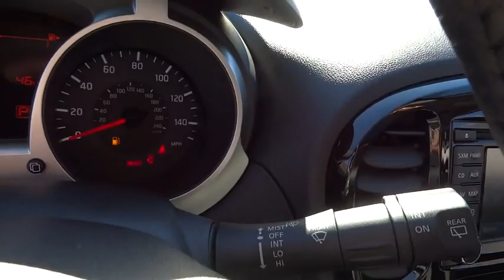2017 Nissan JUKE Atlanta, Griffin, McDonough, Fayetteville, Thomaston, GA NI16511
2017 Nissan JUKE

Cronic Nissan
2624 N Expressway